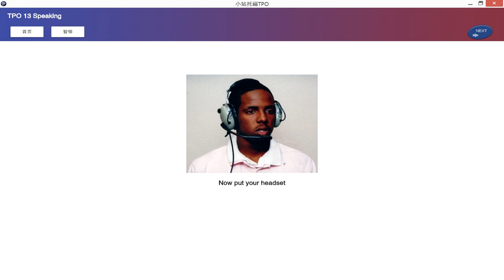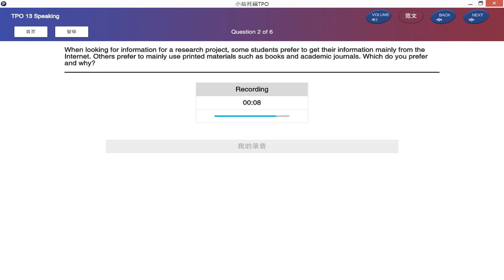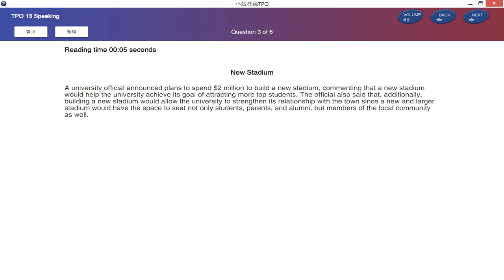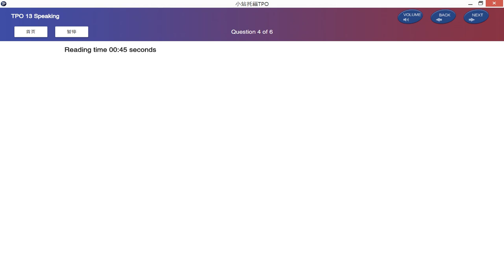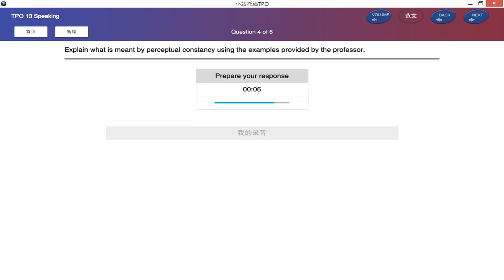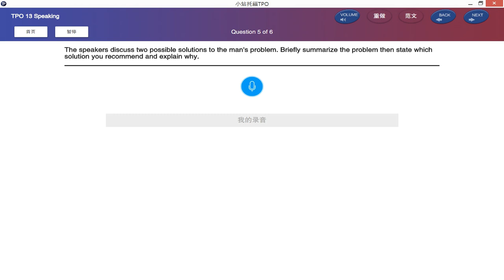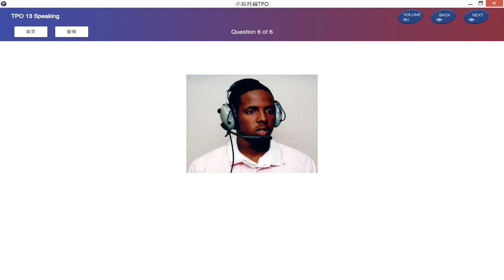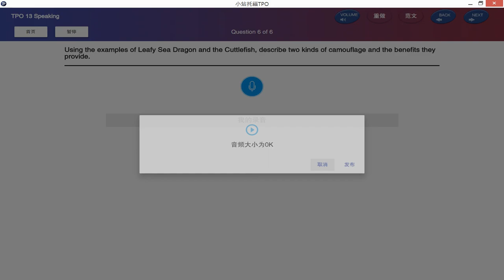Real TOEFL Speaking 13 test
실제 모드의 토플 기출 스피킹 문제